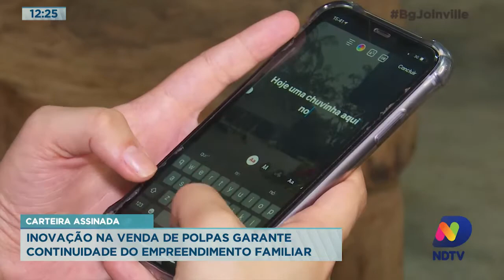Carteira Assinada: Inovação na venda de polpas garante continuidade do empreendimento familiar